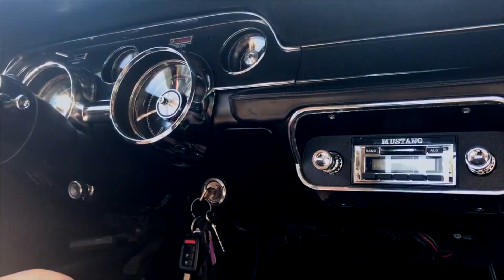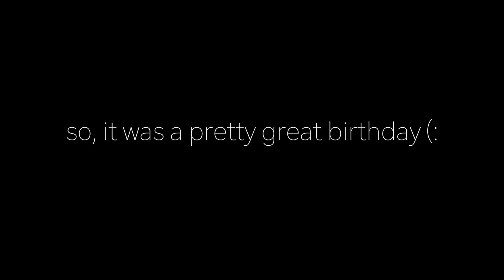GETTING MY FIRST TATTOO?! || BIRTHDAY VLOG (:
i am just sooo happy. hope all my lovely subbies are doing well (:

WHERE CAN YA FIND ME?